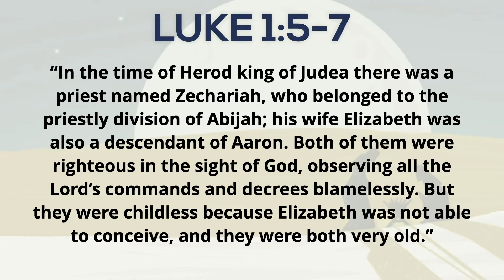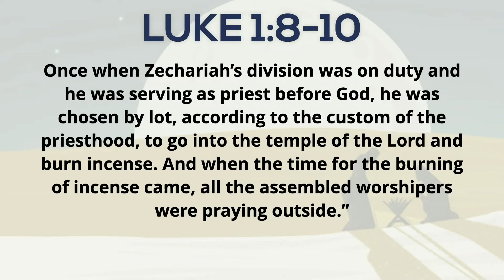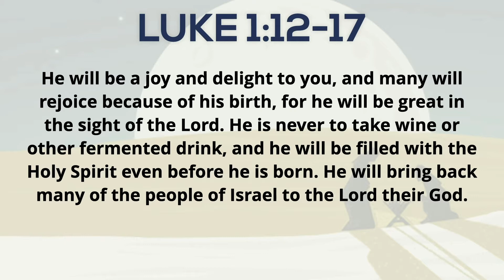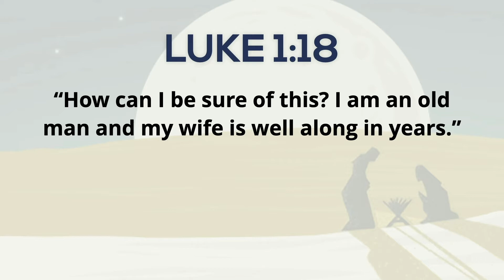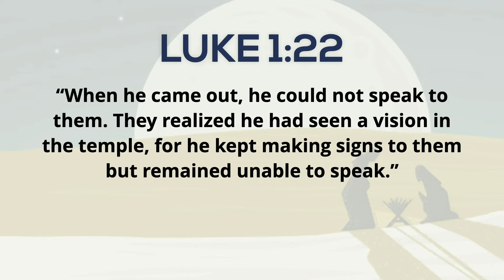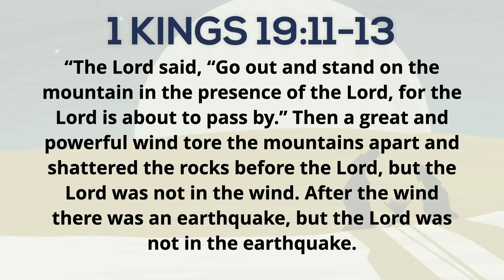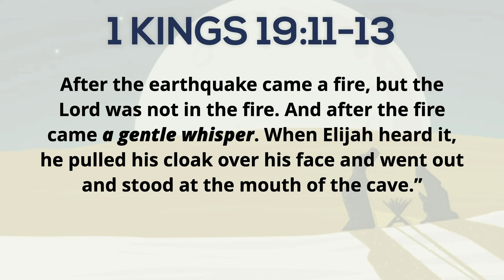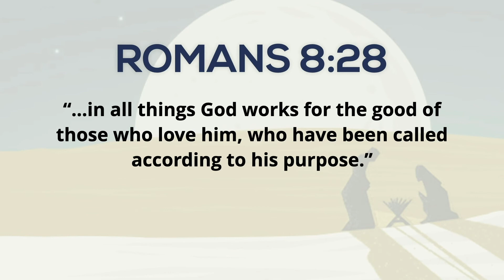Sunday Sermon Nov 29th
Watch as Pastor Jim begins a new sermon series "Upside Down Christmas".